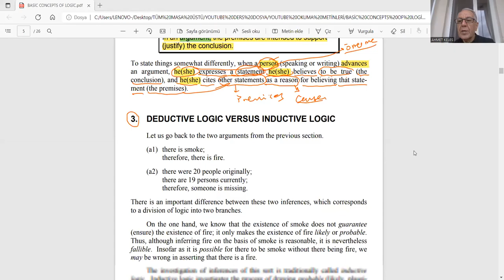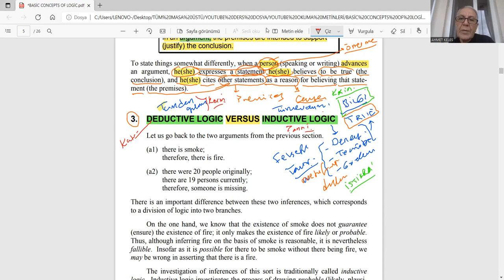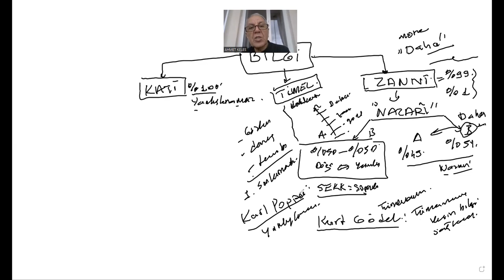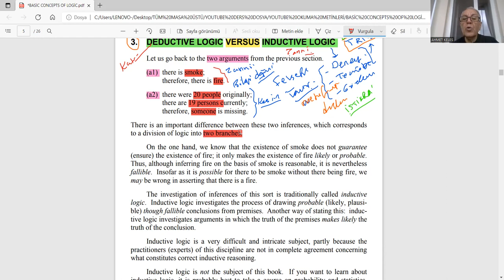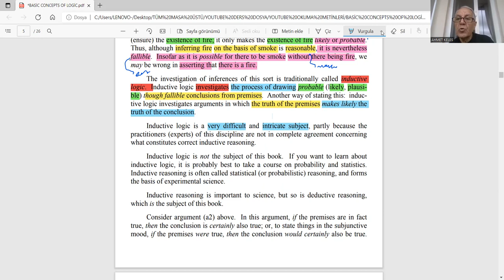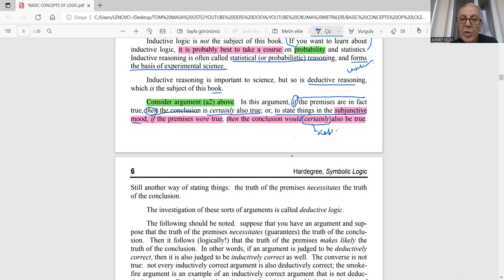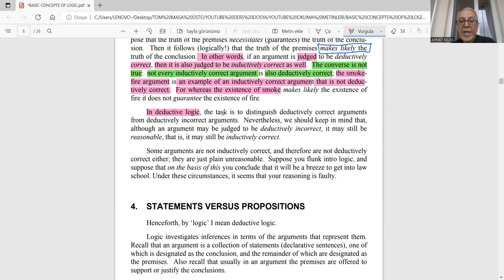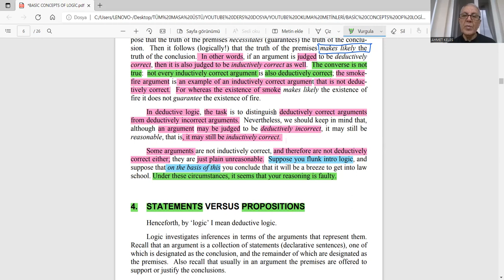LİSANSÜSTÜ REHBERLİK İNGİLİZCE MANTIK 4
Ahmet Keleş
Dicle Üniversitesi
İlahiyat Fakültesi
Hadis Anabilim Dalı Öğretim Üyesi
Prof. Dr. Ahmet Keleş